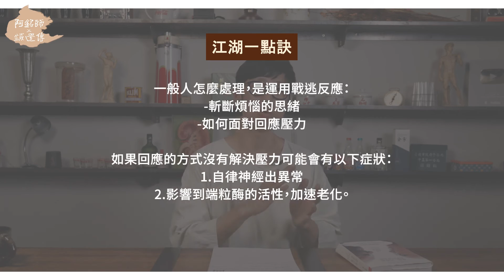【阿銘師x鍼還傳】壓力超大加速老化！自律神經易失調！三招轉換「苦」的心法｜迷思破解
0:45 關於「壓力」、「苦」三大重點
1:12 痛、苦是什麼意思
2:36 壓力的用處
2:52 情緒三大功能
3:23 若沒有處理好壓力情緒，對身體造成的影響
4:11 轉念的方式
6:51 壓力的轉換方式
8:13 態度層次的不同
9:20 多想想別人
10:09 區隔的想法帶給自己的壓力
12:57 江湖一點訣